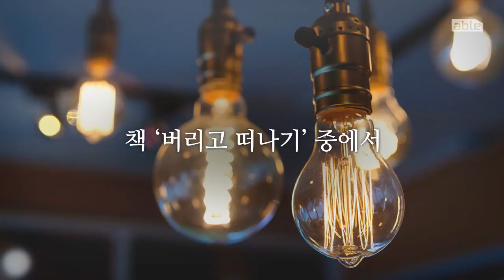[able talk] 버리고 떠나기 中 - 법정